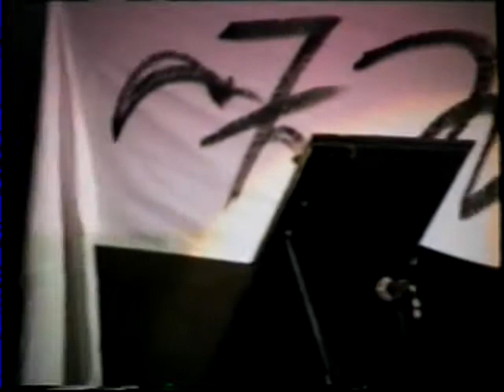The North Padwa Jazz Band - Jazz na Kresach 1992.mp4